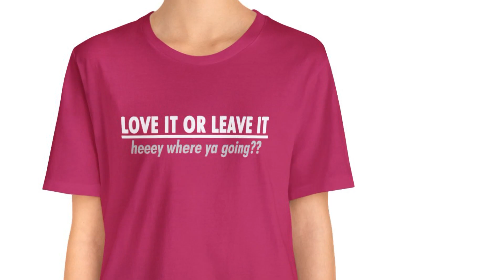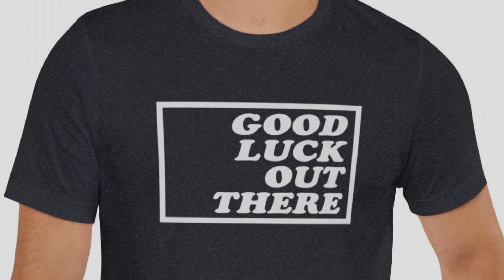God Bless Generica T-Shirt Collection Fall 2023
The new Fall 2023 T-Shirt Collection from God Bless Generica's new GenericAware line.